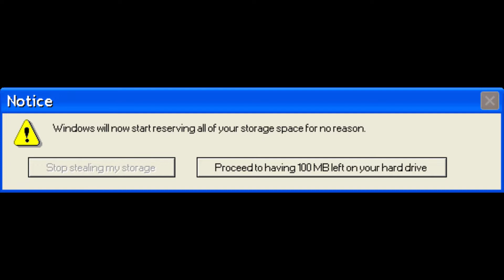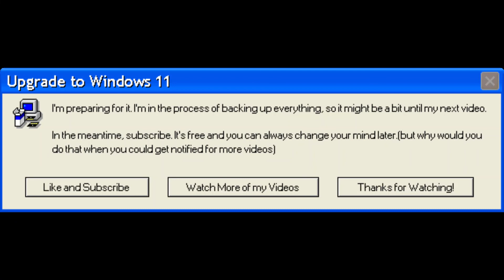Windows 10 Portrayed by Error Messages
It's free, and you can always change your mind later.

    Music
Song: Waving
Genre: Ambient; Downtempo
Composer: TaylorMinecraftGaming